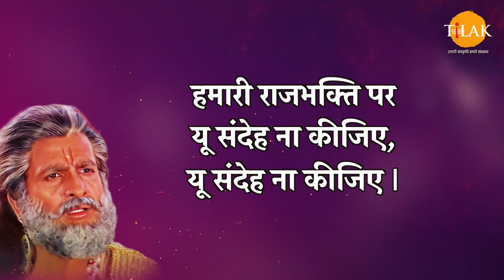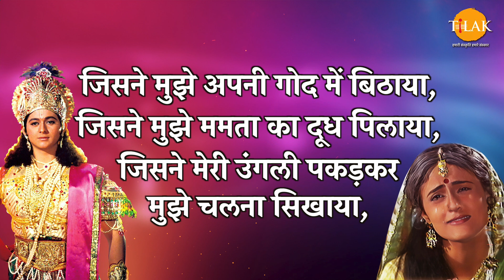जिसने मुझे माँ का प्रेम दिया वो यशोदा मैया ही तो थी | श्रीकृष्ण| Shree Krishna Dialogues Compilation